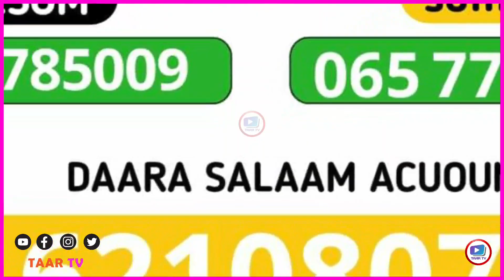Warbixin - Dhismaha Masjid Jaamaca Caynaba oo Gebo Gebo ah , Lacago lasoo gaadhsiiyay & Inta Dhiman